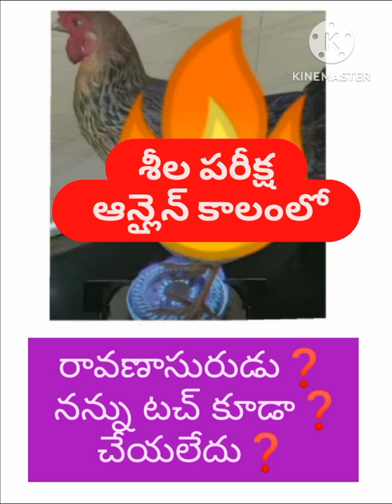🐔 రావణుడు నన్ను❓️ టచ్ కూడా చేయలేదు ❓️ తెలుసా🐔 Bchandrashaker 🐔🐔 9640037003🐔🐔